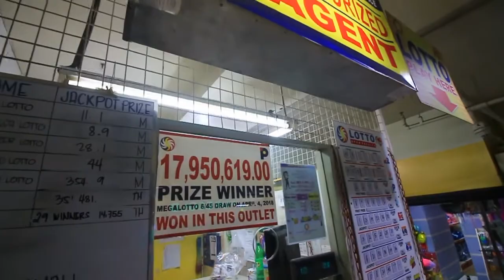Inside St. Francis Square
What's inside St. Francis Square? Watch this video and see! Visit us now and buy fashionable items for lower prices!